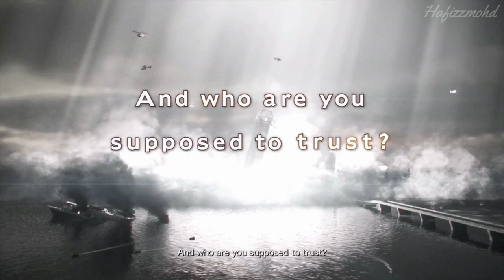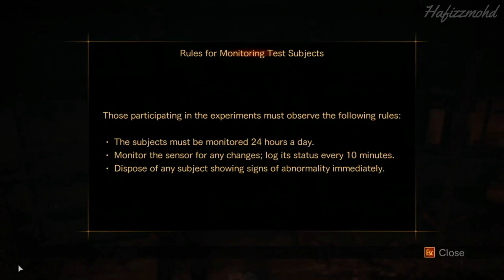Claire Redfield Ditangkap | Resident E vil Revelations 2 | Malaysia | PART 1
Resident E vil Revelations 2 | Malaysia | PART 1